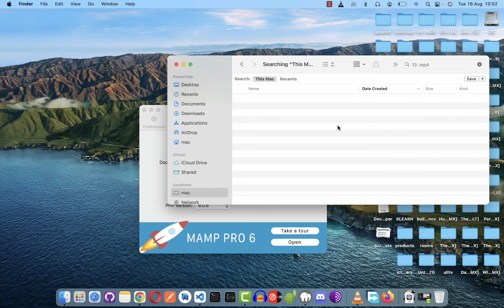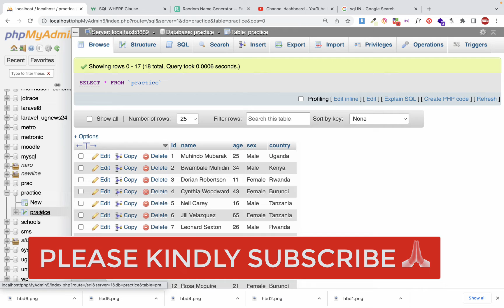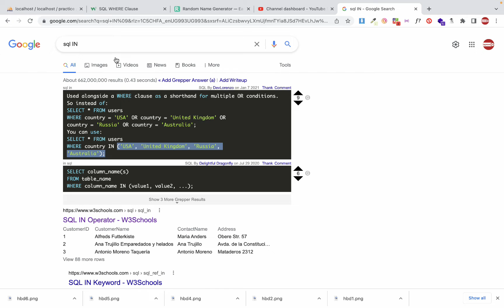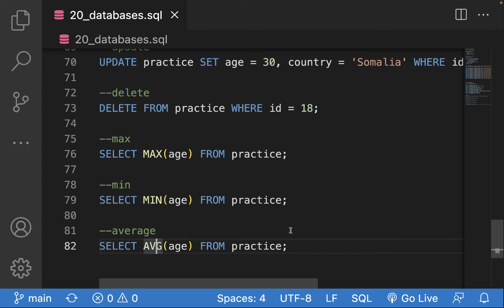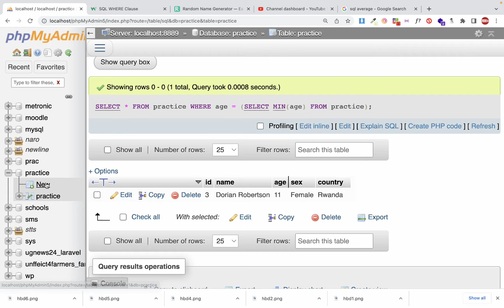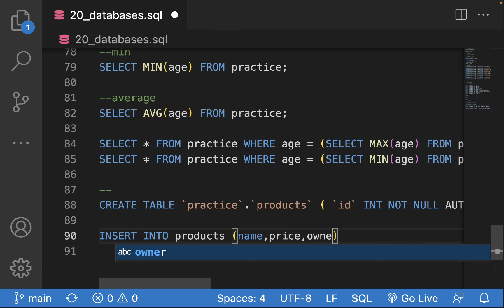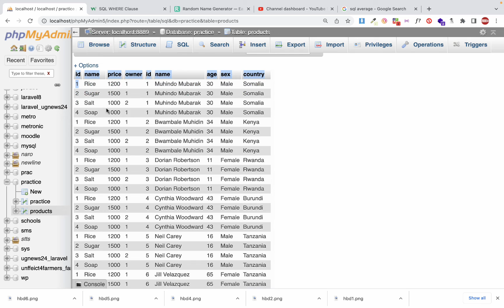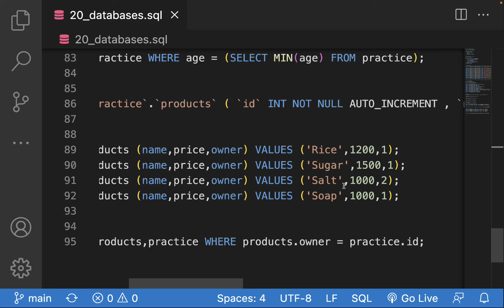PART 18. SQL WHERE Clause - Fully explained step by step